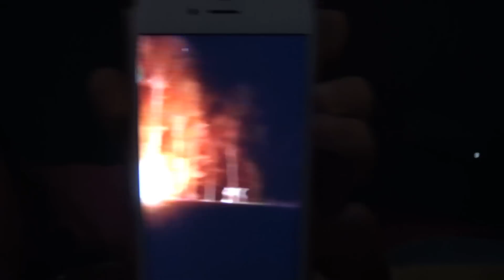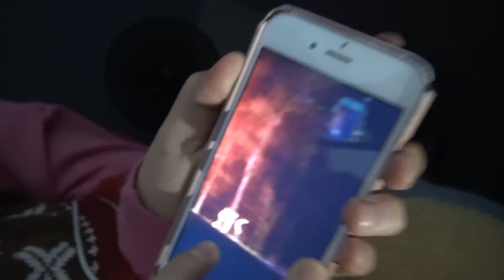We Think We Saw Ghosts By The Fire in The Woods - Took a Picture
We took a hike in the woods a few nights ago and then we read over comments of what those sounds could have been in the woods. Before our scary haunted woods experience we saw some ghostly looking things coming out of the woods near a large fire. We took pictures of this and we are sharing this with you. Let us know if you think these are ghosts that we saw near a large fire in the woods at night.